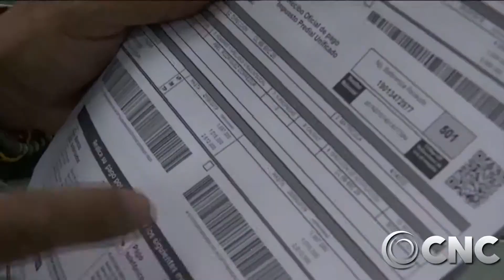CNC Noticias Pasto - Cambio Radical tiene propuestas para modificar la Ley de Financiamiento